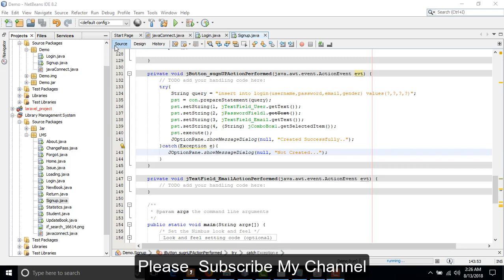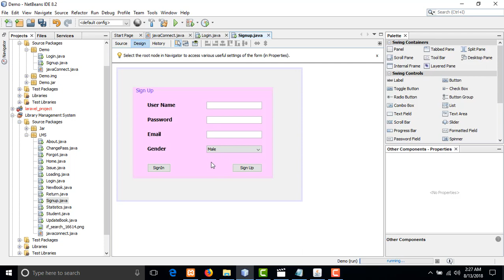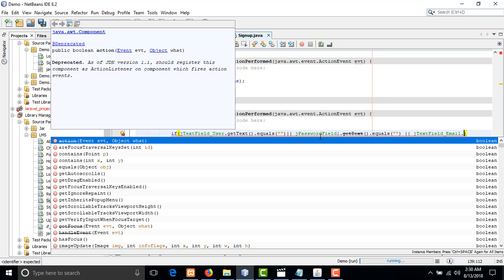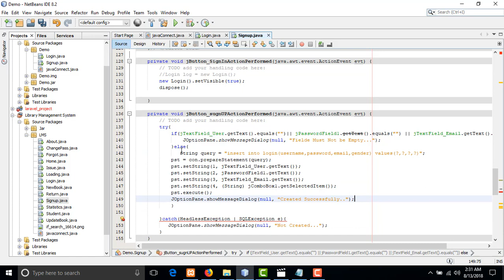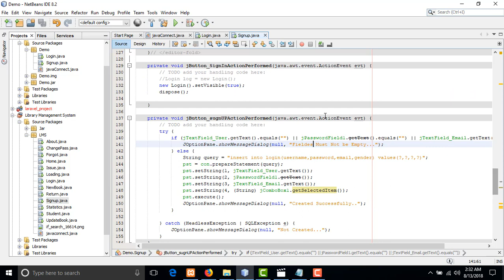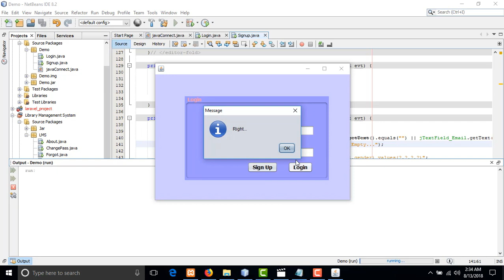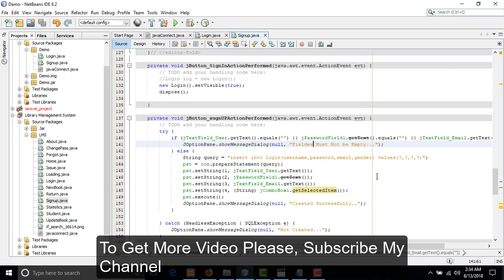how to sign up Validation in java gui or java gui tutorial in bangla